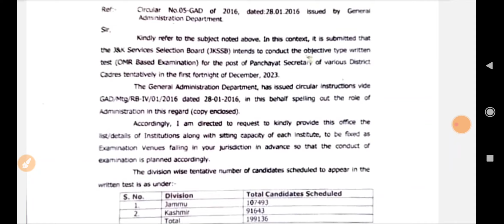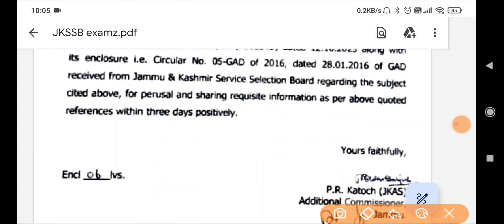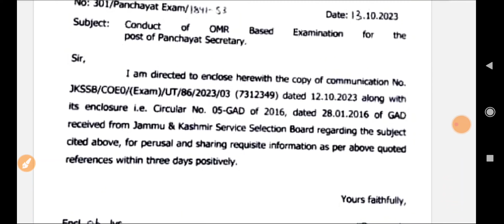JKSSB Major Exams Soon 🔊 Good News for JKSSB Aspirants 🔥🔥 VLW/FAA and Many more ✔✔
JKSSB Fresh Update |
JKSSB Major Exams Soon

Stay informed with the latest updates for JKSSB and SSC! In this video, we bring you important news regarding JE Civil, Mechanical, and Finance Account Assistant positions.

Here's a breakdown of the updates:

JKSSB News:

Get the scoop on the latest developments in the recruitment process for Junior Engineer (JE) positions in Civil and Mechanical engineering.
Stay updated on any changes in eligibility criteria or examination dates.
Don't miss any important announcements from the Jammu and Kashmir Services Selection Board.

SSC News:

Discover the latest information regarding SSC exams, particularly for JE Civil, Mechanical, and Finance Account Assistant positions.
Stay in the know about exam pattern changes, syllabus updates, and any other relevant news.
Ensure you are well-prepared for your upcoming SSC examinations.
Stay ahead of the competition and maximize your chances of success with this fresh update.